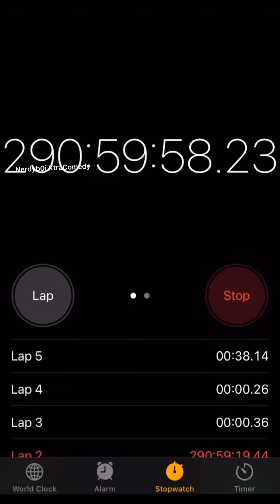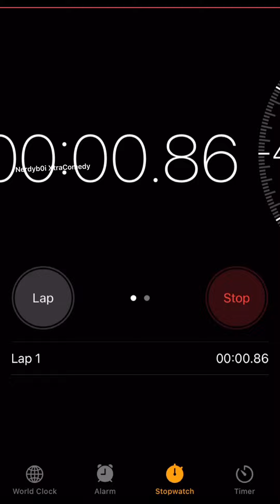When you get a high time in stopwatch: